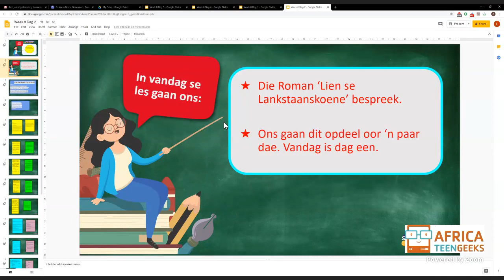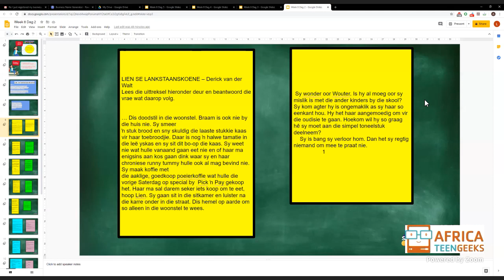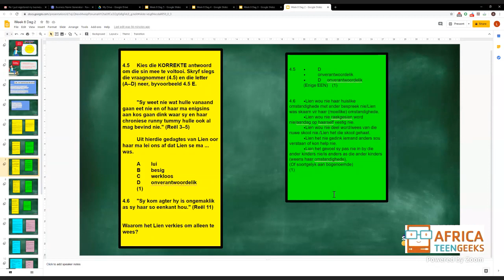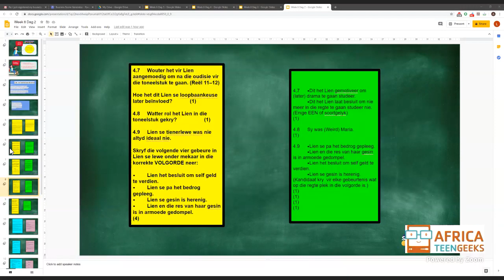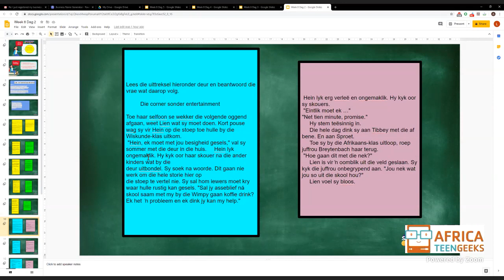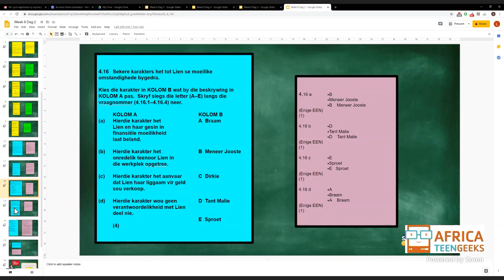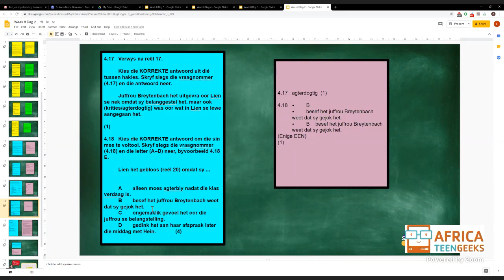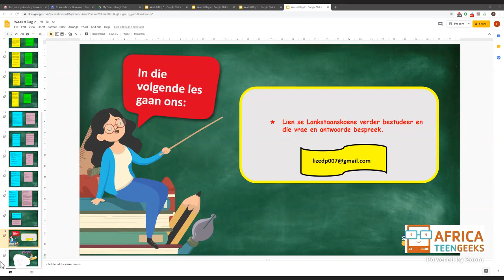Grade 12 - Afrikaans FAL | Lien se lankstaanskoene deur Derick van der Walt - Deel 1